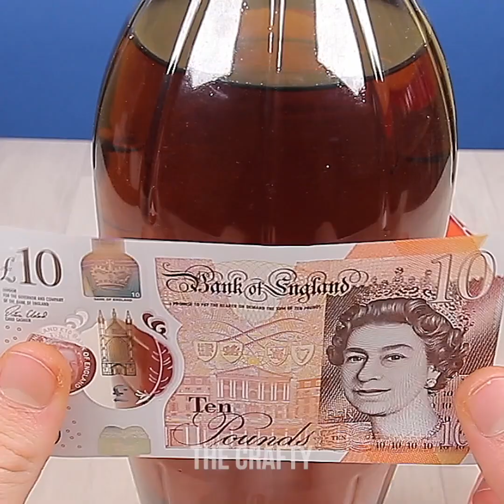EXPERIMENT: COCA COLA UNDER WATER || Cola Life Hacks & Crafts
TIMESTAMPS:
00:28 DIY cola bug trap
03:00 Experiment opening a Coca Cola can under water
05:14 Crystal clear cola experiment
06:08 Remove gum stuck in hair